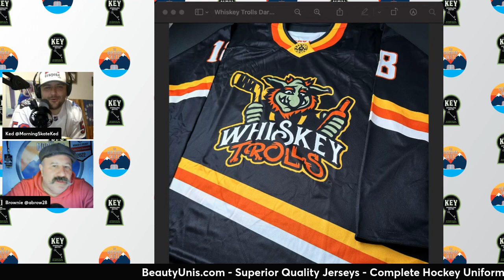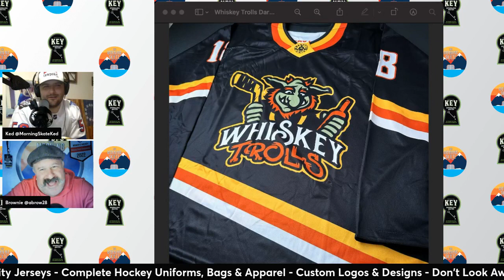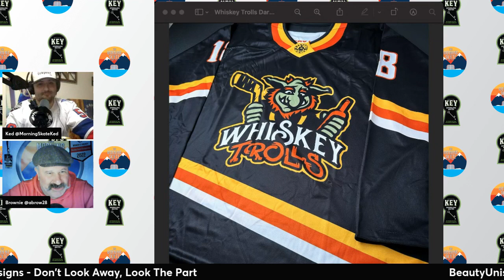Beer League Debate: Warm Up Laps?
Ked and Brownie go over beer league news, preview the Whiskey Troll Beauty Unis jersey of the week and debate the proper way to take laps in beer league. Stay in your zone or be a psycho and go full ice. What do you guys think?
The Morning Skate YouTube channel is the perfect destination for all hockey fans looking for the latest news, entertainment, podcasts, and interviews related to the sport. Whether you're a die-hard fan or just getting into hockey, our channel has something for everyone.